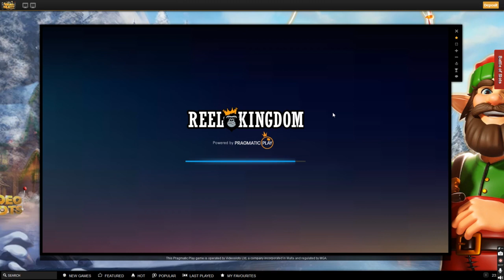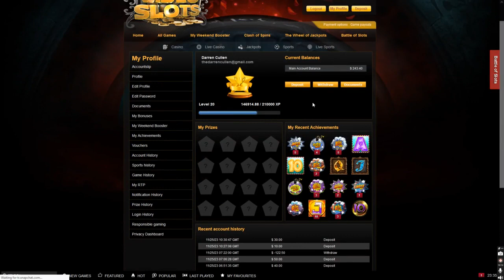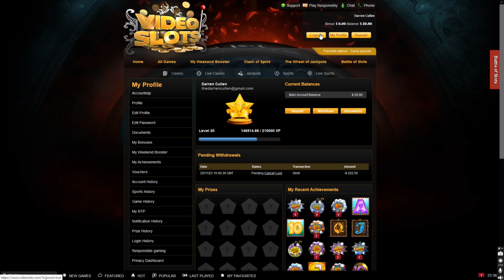Gamblin' sesh #19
Fuck yeah! 75c bonus won me 200 bucks!